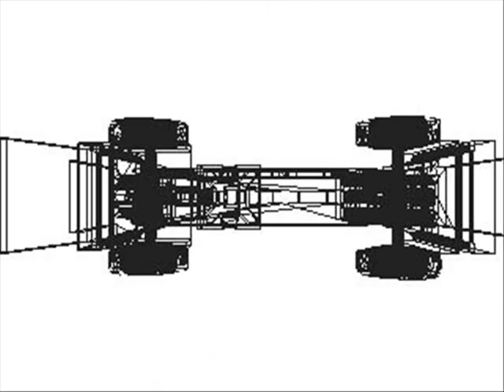fischertechnik Inchworm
This is a fischertechnik Inchworm model used as a programming challenge based on a pneumatic inchworm used in PCS Labs.